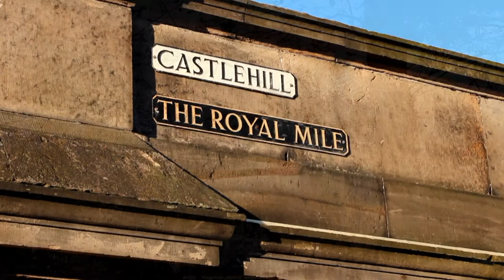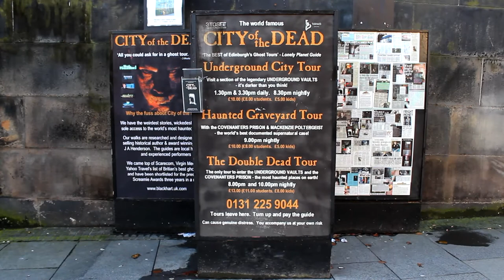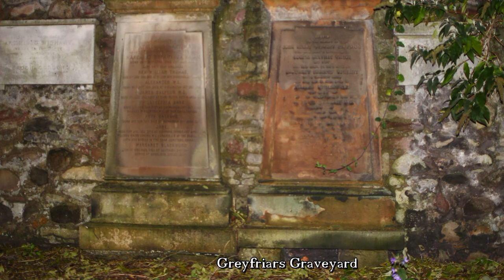Edinburgh Our Scotland diary Part 2 Canon 600 D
Ein Tag in Edinburgh am 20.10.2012.
Blick vom Castlehill, Castle Edinburgh, The Royal Mile, St. Giles Cathedral, das Scott Monument und Bilder von der Double Dead-Tour am Greyfriars Graveyard.
Gefilmt und fotografiert mit meiner Canon 600 D

Journey to paradise Licend by cc